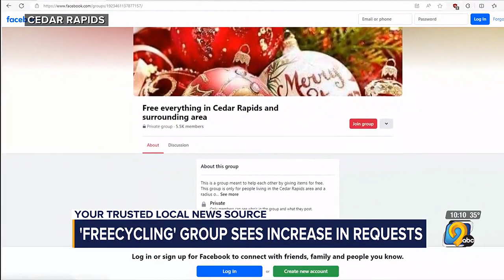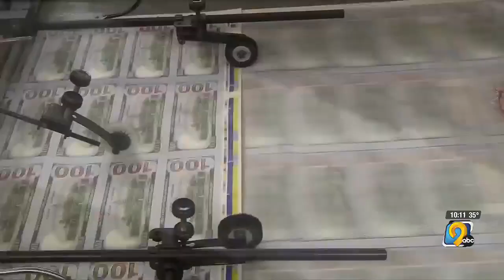Cedar Rapids 'freecycling' groups sees increase in requests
'Freecycling' is when people donate things they don't want anymore to keep the items out of landfills.